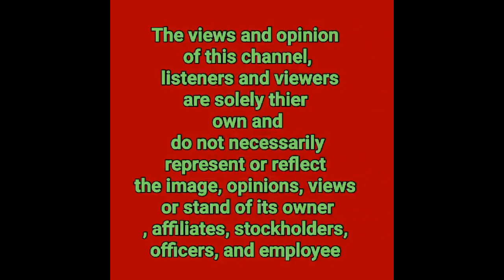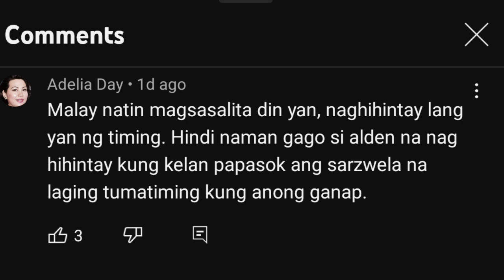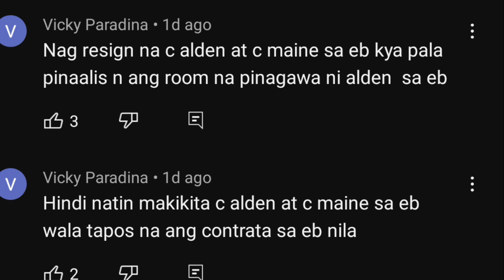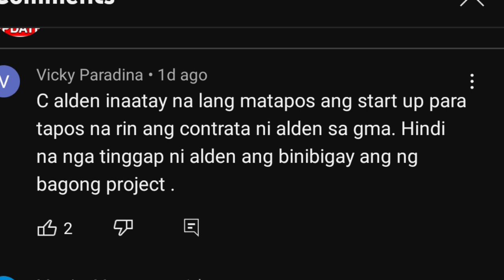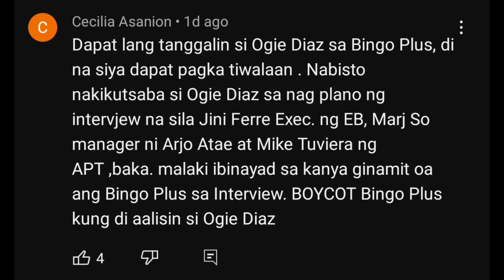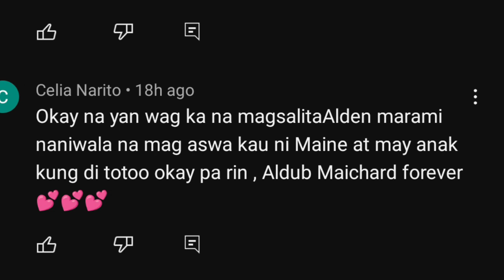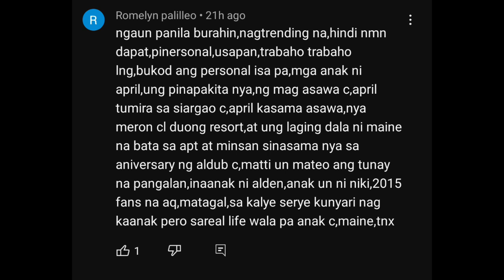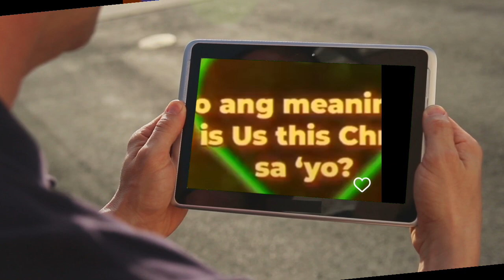ALDEN RICHARDS|MAINE MENDOZA MAS GUSTO MUNA SA LOOB NG BAHAY|REPORTER BANTAY SARADO KAY ALDEN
ALDEN RICHARDS|MAINE MENDOZA MAS GUSTO MUNA S LOOB NG BAHAY|REPORTER BANTAY SARADO KAY ALDEN